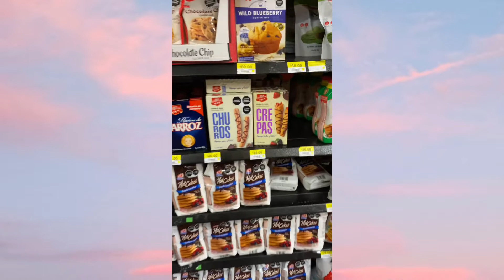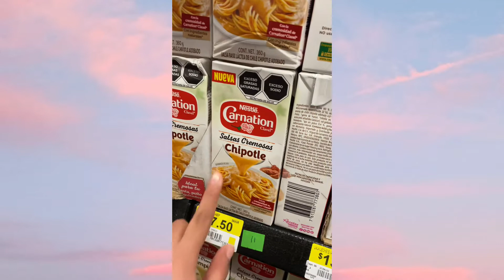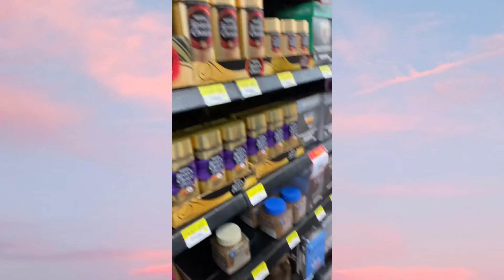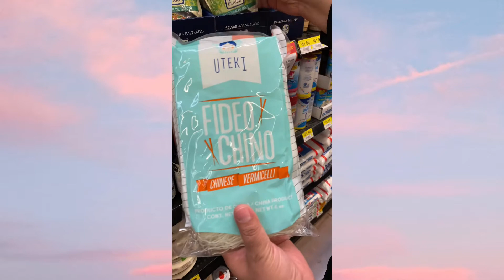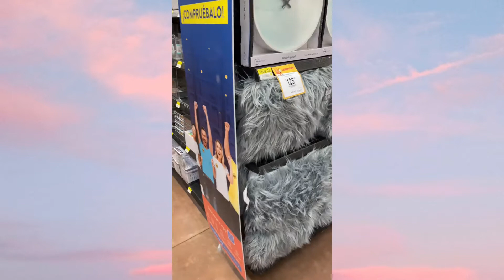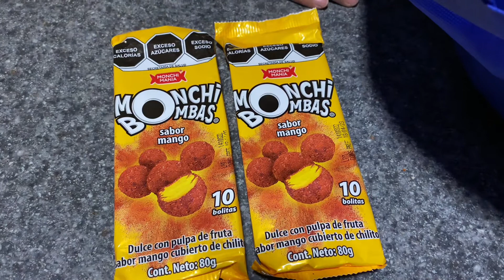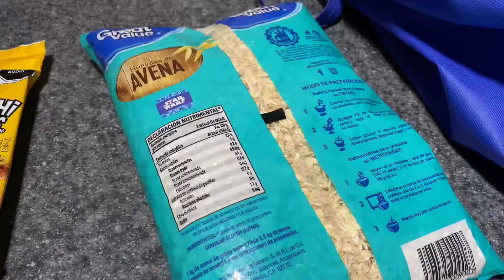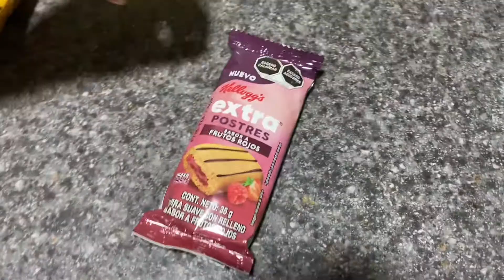✨Vlog, de compras en Walmart, probando café punta del cielo, me quedé encerrada por la lluvia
Hola amigos, en este video los llevo conmigo de compras a Walmart, a mi me encanta ir aunque no compre nada 😂 me ayuda a desestresar. Les enseño también lo que compré y probamos café punta de cielo 💜